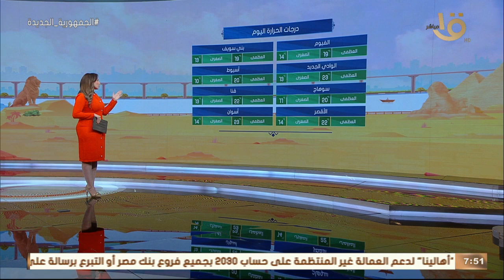صباح الخير يا مصر | بيان بدرجات الحرارة المتوقعة اليوم في مختلف أنحاء الجمهورية